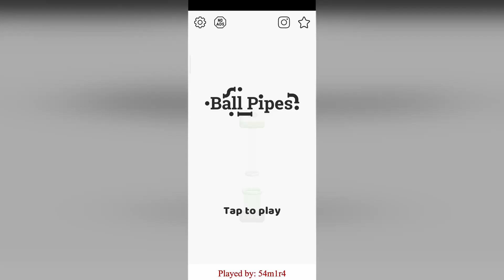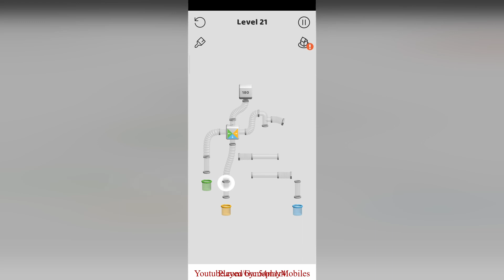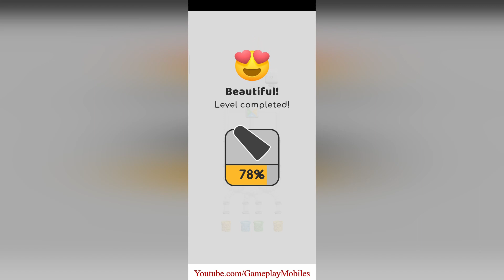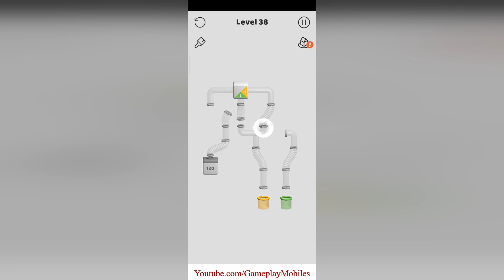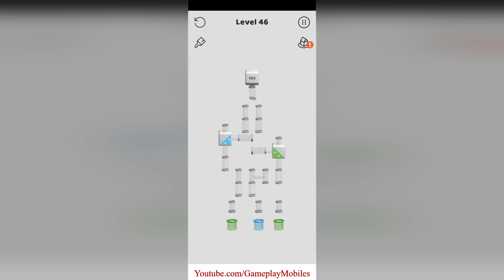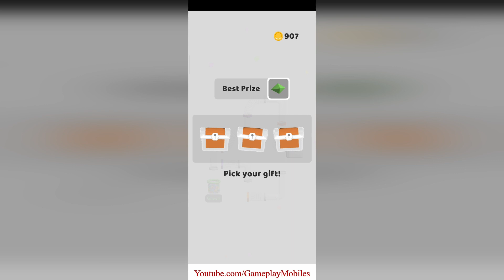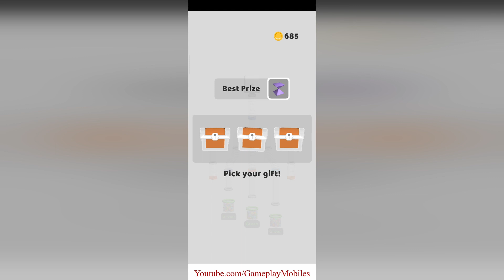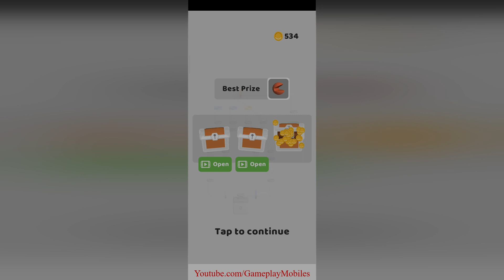Ball Pipes - Gameplay Walkthrough - Levels 1-100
Ball Pipes Android, IOS Gamelpay Walikthrough levels 1 to 100

What will lead you to victory? The answer is BALLS. And PIPES.

In this exciting brain game, you have to bring all your intelligence and skill. You need to lead the balls from the machine to the goal cup. Sounds simple, right? It’s not! Because the pipes are disconnected, and it’s up to you to reconnect them in the right way.

Get ready to be tricked, because the levels might contain decoys and obstacles along the way. Only a true pipe master will figure out how to solve these riddles. The more levels you complete (and the fewer balls you lose), the more skins and rewards you can unlock. So you have endless hours ahead of you completing levels, winning treasures, and dropping balls through pipes!

Ball Pipes is 100% free! We believe true skill should be rewarded, and that’s why you can’t pay to unlock treasures. What matters to excel in this game are your ball piping skills, not what’s in your wallet!

Go help these balls right now by downloading the game! You won’t regret it!